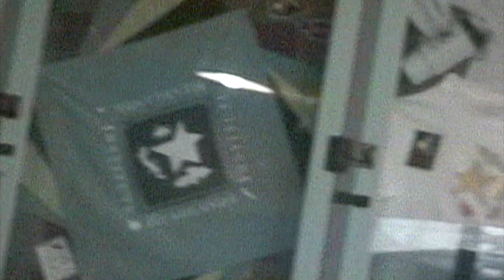Headlands Breakfast_Middle School_2003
Marin Headlands beginning of the year trip.